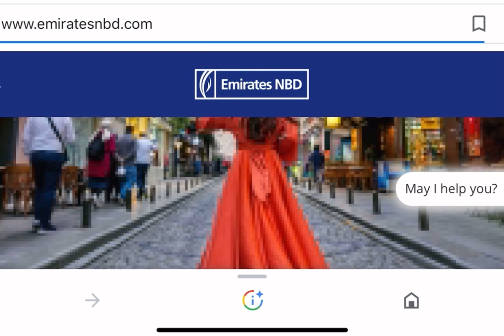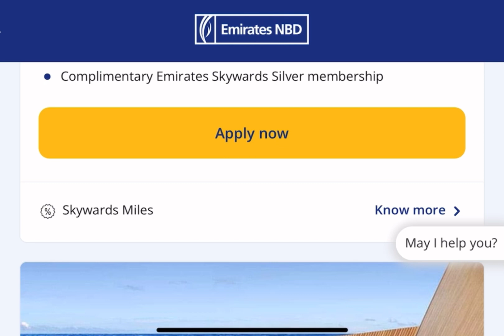Apply credit card with low salary in uae|which bank is giving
If you want to protect your debit or credit card information from hackers or scammers here are “best way “

    👇BLOCKING ONE CARD👇